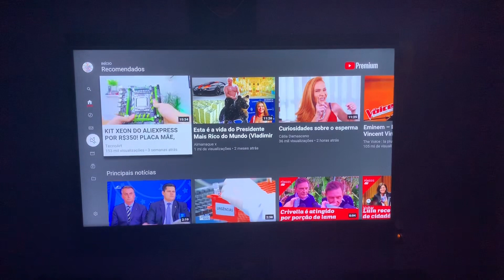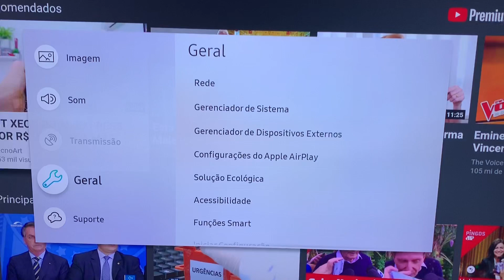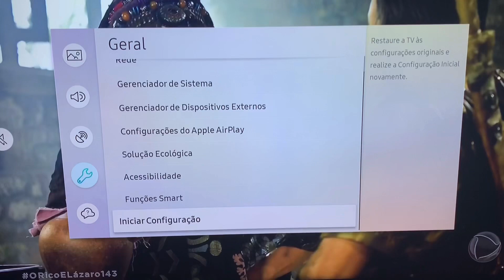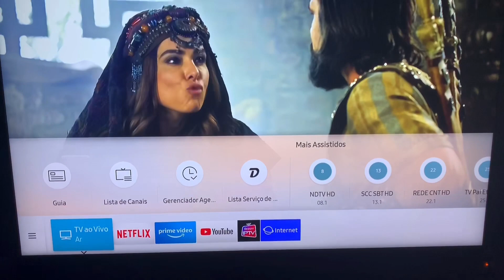Como atualizar Smart TV Samsung série 7000 acima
Link de compra Alexa:

Link para compra Echo Premium: